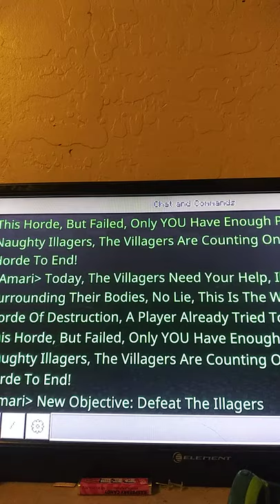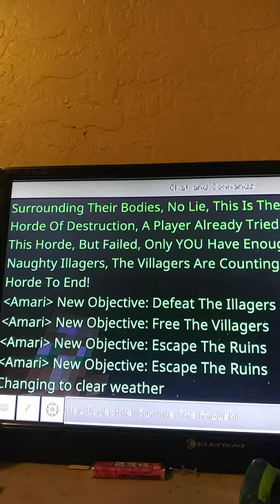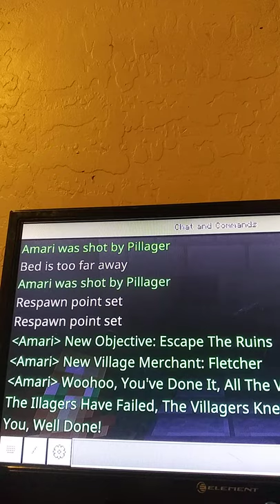Minecraft Dungeons Portrayed By Minecraft PT 1, Stone Ruins.